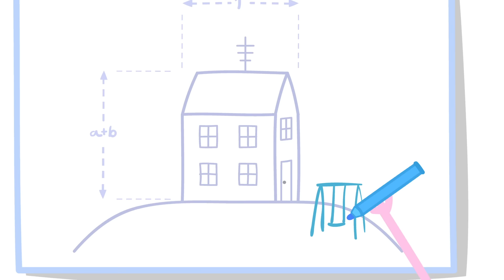¡Tomemos un taxi! | Peppa Pig en Español Episodios Completos